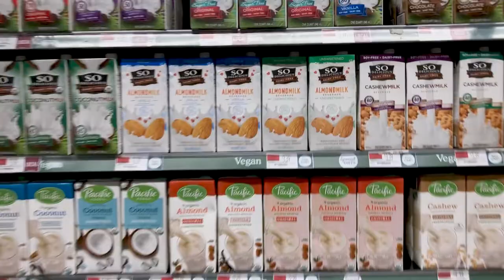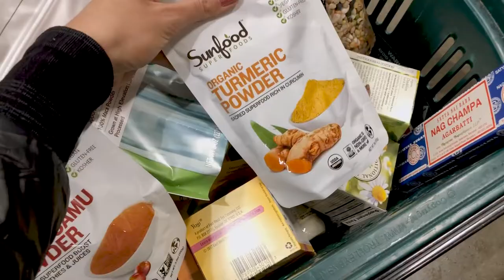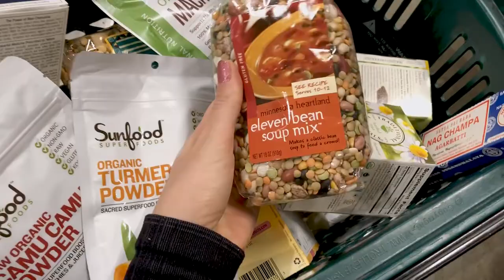Como se alimentar bem onde tem muito fast food | JuliMeSalva EP13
Se alimentar de forma mais saudável em casa é facil! Mas e quando estamos fora de casa e onde tem muito fast food? Como podemos fazer?

Vem comigo que o video de hoje é a resposta a muitas perguntas que recebo!!! E vem bem a calhar com o final de ano!!!

Você conhece algum lugar bacana, como o que mostrei, na sua região? Conta para mim!

Se você gostou desse video: curta, comente, compartilhe!!

Beijos, Juli!